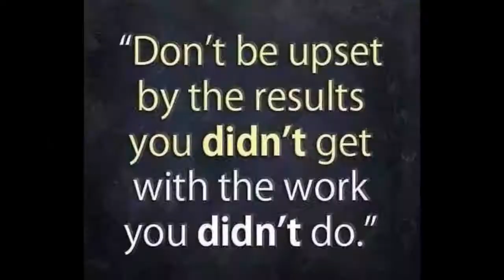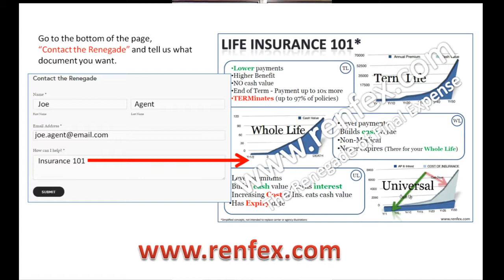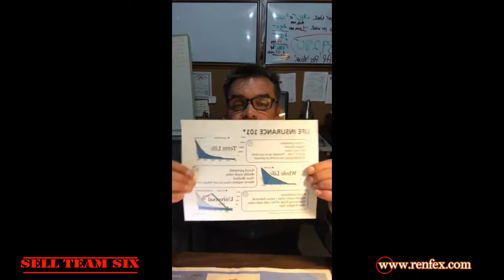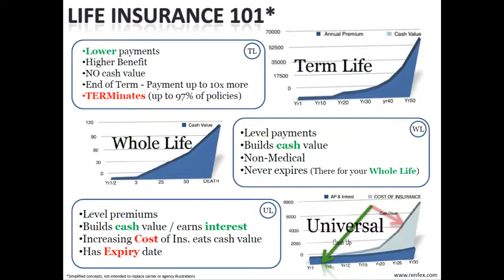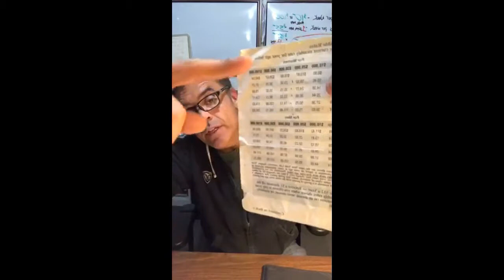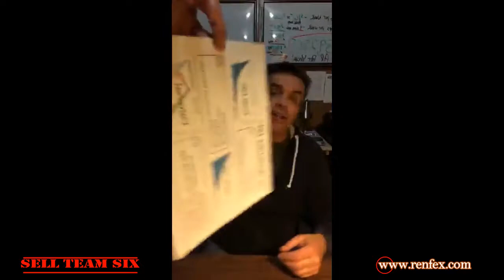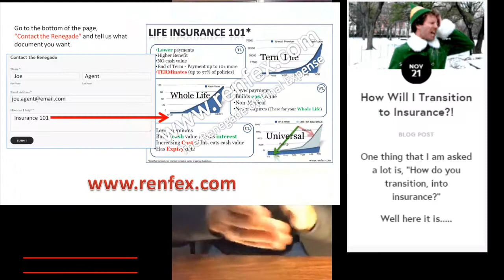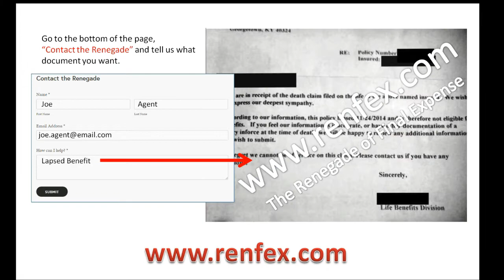How Do I Transition To Insurance?